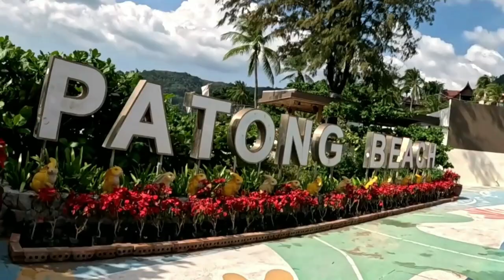How to get to Laguna Golf Course from Patong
I'm going to Laguna golf course today, so I've planned to take my trusty motorbike from Patong to get there quickly.
However, unlike other golf courses, the route to Laguna isn't as simple.
You'll have to follow the picturesque coastline north, passing by the stunning Kalim Beach, Kamala Beach, and Surin Beach.
The main road will lead you to Soi Cherngtalay 16, which is a narrow and easy-to-miss road, that ultimately takes you to the golf club.
To ensure that I don't lose my way, I recommend downloading Google Maps offline.
That way, you'll be able to navigate the route without the need for internet connectivity.
The journey typically takes about 30 minutes on a bike, but you can expect to take 45 minutes or longer by car or taxi.
If you opt for a taxi, be prepared to pay around 800 to 1000 baht each way, and be sure to book your ride back in advance.
Once you're at the golf course, allow yourself 4 to 5 hours for a complete round of golf.
If you finish early, request to be picked up by your taxi driver by calling them on the phone number they provide.
When you arrive at Laguna Golf Club, it is pretty much the same as all the other golf clubs
Drop your clubs off, and a caddy will meet you with your clubs at the staging area,
Depending on what you want to do, it's an easy walk but buggies are available.
The Laguna Golf Course is an 18-hole, par-71 golf course.
measuring 6,756 yards, the course features undulating fairways and lagoons.
there are only 3 holes without a lagoon, holes 12, 15, and 18, and the greens can be fast
The strategic layout of the course rewards accuracy, over brute force. while presenting an interesting challenge for golfers.
You can prepare for your game using the practice facilities next to the 1st tee.
You tee off at the 10th hole before you get to the halfway house,
The Pro Shop offers a selection of apparel and equipment.
Overlooking the 18th hole, Banyan Cafe’ offers a variety of Western and Thai dishes, as well as fresh juices and a selection of hot and cold beverages.
locker room facilities are available to all guests, including daily-use lockers, changing areas, and showers. I hope that you’ll have a fantastic experience at the Laguna Golf Club!